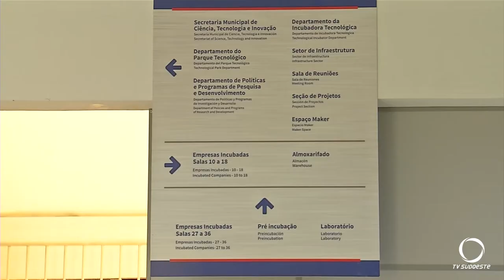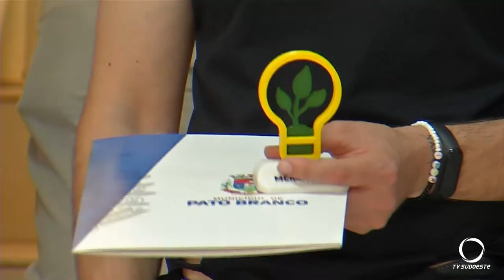Parque tecnológico de Pato Branco realiza a graduação de seis empresas da incubadora tecnológica